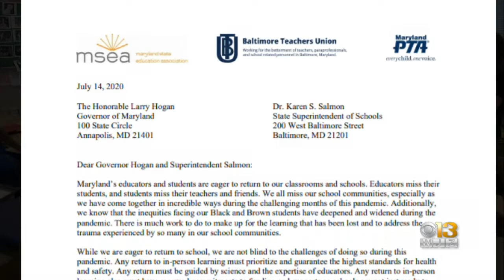Maryland Teachers' Union Says Start Of School Year Should Be Virtual